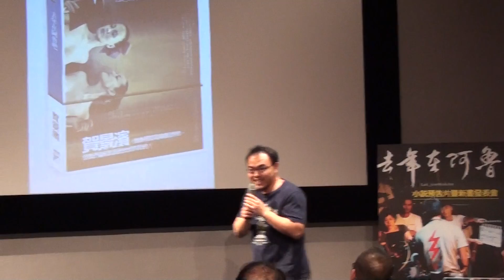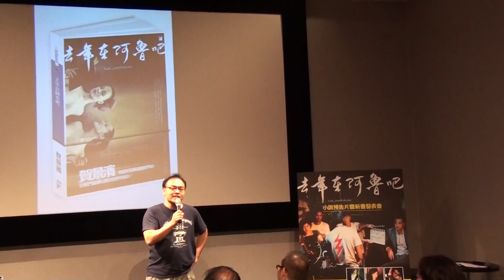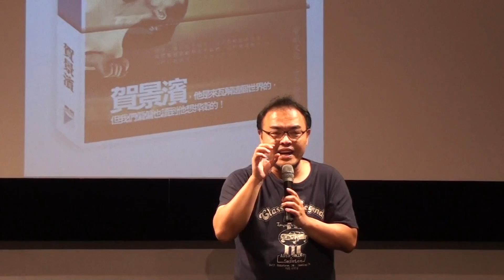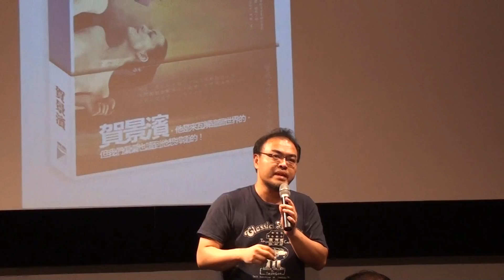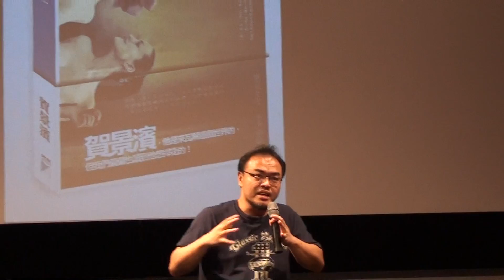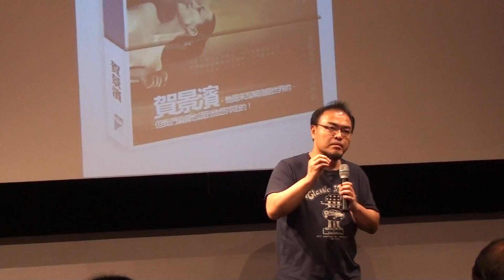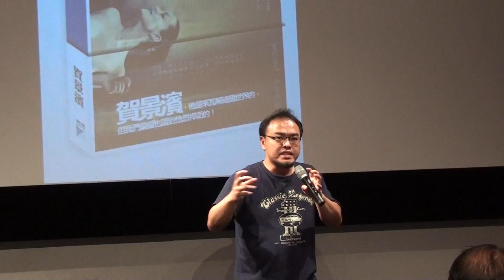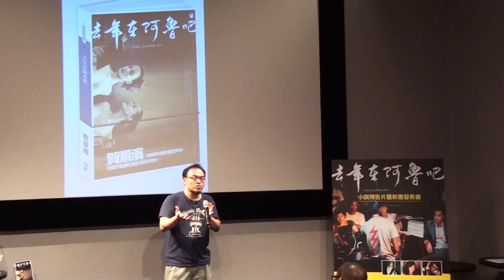寶瓶文化賀景濱《去年在阿魯吧》新書暨小說預告片發表會之二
駱以軍蒞臨賀景濱《去年在阿魯吧》新書暨小說預告片發表會，
暢談他讀賀景濱的最新長篇小說《去年在阿魯吧》.